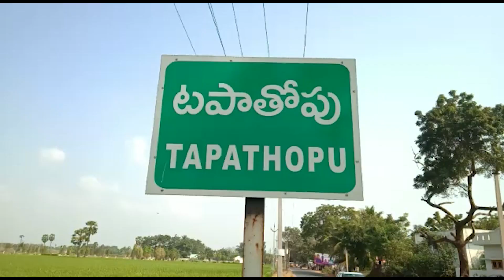A tractor truck that collided with an auto and fell across the road/NELLORE/CHAMUNDITV 24X7NEWS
ఆటోని ఢీకొని రోడ్డుకి అడ్డంగా పడిపోయిన ట్రాక్టర్ ట్రక్కు
నెల్లూరు జిల్లా కొడవలూరు మండలం, టపాతోపు వద్ద ఆటోని ఢీకొని రోడ్డుకి అడ్డంగా పడిపోయిన ట్రాక్టర్ ట్రక్కు,చెట్టుని ఢీకొని ఆగిపోయిన ట్రాక్టర్ ఇంజన్ ట్రాఫిక్ అంతరాయం, ఆటోలో ప్రయాణిస్తున్న ఒక మహిళకు చెయ్యి ఫ్రాక్చర్ ఇద్దరు మహిళలకు ఆటోడ్రైవర్ కి స్వల్ప గాయాలు , 108 లో వైద్యశాలకు తరలించిన స్థానికులు.
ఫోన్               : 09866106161